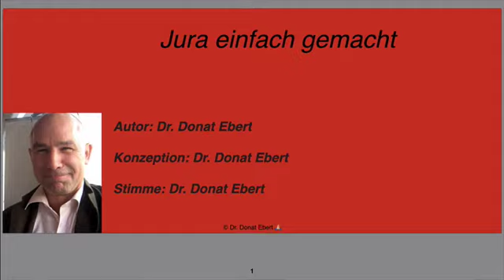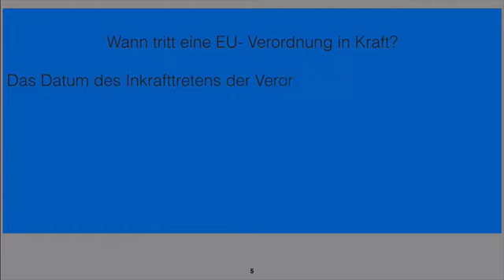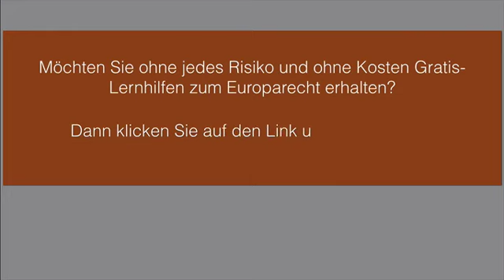Europarecht im "weiteren Sinne": EU-Recht, EU-Verordnung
Europarecht im "weiteren Sinne", EU-Recht, EU-Verordnung, Dr. Donat Ebert

Beispiele:
• Betriebswirt
• Technischer Betriebswirt
• Technischer Fachwirt
• Industriefachwirt
• Wirtschaftsfachwirt
• Handelsfachwirt
• Personalfachkaufmann
• Industriemeister
• Küchenmeister
• Restaurantmeister
• Hotelmeister
• Abwassermeister
• Wassermeister